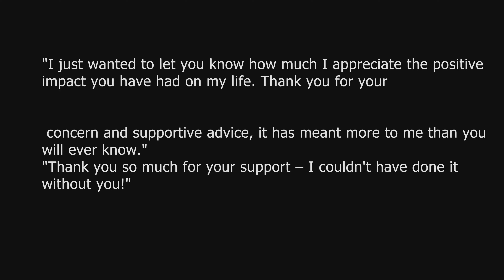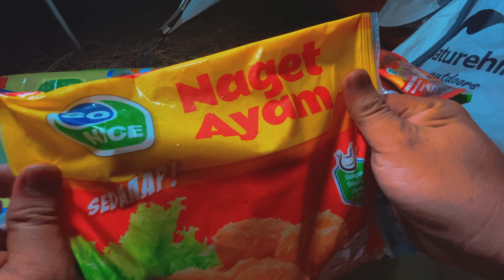Discovering the Beauty of Solitude: A Solo Camping Journey into the Wilderness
WINTER CAMPING / COOKING AND BUILD CAMPFIRE TO MAKE STAY COMFORTABLE IN A TENT COLD WEATHER / ASMR

To stay warm, dry, and comfortable during the winter, you need to prepare properly. With the proper gear, you can comfortably camp in even the coldest winter conditions.

For winter camping, you’ll need a quality shelter and a warm sleeping bag and sleeping pad. You’ll also need some quality winter clothing to help you stay warm and dry. Chances are, you already have some of the gear and clothing that you’ll need.

Knowledge is also important when winter camping. It’s important to know how to navigate a snowy landscape, choose a campsite, prevent and care for cold injuries, and to avoid avalanche zones. Staying safe during the winter requires a bit of skill and knowledge.

The following tips will help you prepare for a winter camping trip.

Winter Camping Gear: Your Shelter, Sleeping Bag, and Sleeping Pad

Choosing the right gear is essential for a successful winter camping trip. You need gear that will keep you warm and dry. Your gear also needs to be tough enough to hold up to the extreme conditions you’re using it in.

Winter camping gear is similar to what you’d use while camping in the warmer months. The main difference is that winter camping gear must be warmer and more rugged and reliable in order to keep you safe and comfortable in the cold weather. In this section, I’ll outline what to look for when choosing gear for camping in the snow.

3 Season Tents

If you don’t expect heavy snow or strong winds, you can use a standard 3 season tent. You may also be able to get away with a 3 season tent if you’re camping below the tree line if you choose your campsite wisely. The trees can provide sufficient protection from snow and wind. 3 season tents also work well for late fall and early spring camping when the weather is chilly but not extreme.

Do you really know the best and easiest way to make the perfect campfire? Here are our top campfire tips to help you start…

Everyone enjoys a campfire when they’re camping, but how many people really know the best and easiest way to get one going? Here are our top tips to help you get started…

One thing that everyone loves about camping is the prospect of a campfire. There’s nothing better than sitting around a roaring log fire on a cool summer evening, enjoying a good book, sharing stories with family and friends or staring endlessly into the flames. A good campfire warms the soul as well as keeping your toes and fingers snug and with more and more campsites allowing campfires nowadays it’s super important that you know how to make the most of your fire pit. If you’re not sure about where to start, then don’t worry. We’ve put together a list of handy tips that should help your get your campfire going. You’ll be toasting those marshmallows in no time!

1. Most importantly, make sure the campsite owner allows fires on site. You can find a full list of campfire-friendly sites HERE.

2. Choose a site for your fire that is at least five metres away from your vehicle, tent or any hedgerows. You should avoid burning the grass, so either use a raised firepit or you can make a pit in the grass (if allowed).

3. If you’re allowed to make your own firepit, cut an area of turf about 60cm x 60cm and approximately 10cm deep. Place the turf to one side, ready to replace before you leave the campsite. It’s a really good idea to border this area with large stones to prevent the fire spreading onto the grass.

4. Now that you have prepared your pit, take around eight dry kindling sticks and build a small jenga in the middle of your pit. Place a firelighter, ideally a natural firelighter down the middle, then place two or three smaller kiln dried logs at an angle over the jenga.

5. Light the flamer firelighter and leave for at least 10 minutes to get the all the wood burning through nicely.

6. Add three or four more logs, again at a vertical angle. This should be sufficient to ensure a good base to your fire.

7. If you intend on cooking over the fire, allow at least half an hour to get a good base and plenty of heat.

8. For cooking, allow the flames to die down and cook over the hot embers. By letting the flames reduce you avoid burning and blackening your food and there will be less smoke.

9. When you have all had enough and are ready for bed, ensure the fire has properly burnt down to a bed of ashes. If you have any concerns at all, pour water over the fire to fully extinguish although, though, generally, it will just burn itself out overnight.

10. When you leave your pitch, remove excess ash, then replace the grass turf and firm it with your feet to ensure the grass quickly starts to grow again. If you have done a good job, nobody should know that you have ever be